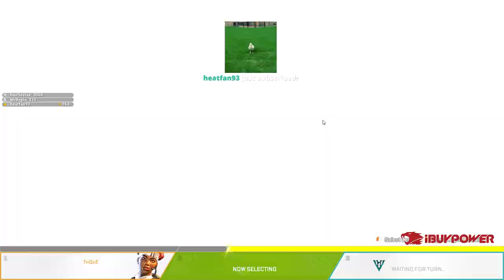RELATABLE gameplay | !ibuypower from 2019-03-07T20:10:41Z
Original title: RELATABLE gameplay | !ibuypower
Original description: None